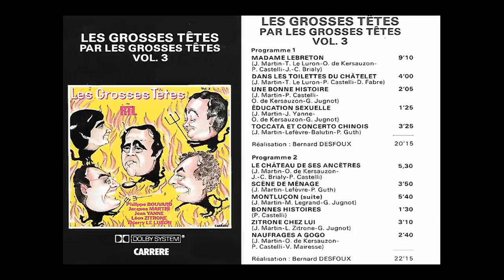Les Grosses Têtes dans les années 80 (CASSETTE VOL 3)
Les Grosses Têtes est une émission mythique de RTL depuis 1977

Dans cet épisode :

Philippe Bouvard
Jacques Martin
Jean Yanne
Léon Zitrone
Thierry Le Luron